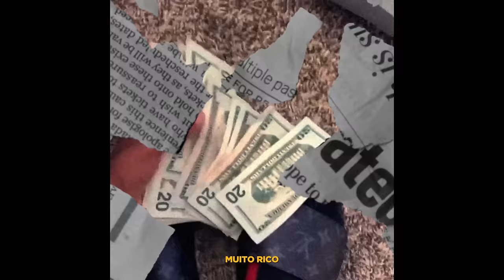VMZ - Júpiter | Feat. Mands | Lyric Vídeo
• Ficha técnica •

Me segue naquela rede social de fotos lá: @vmzoficial

Título: VMZ - Júpiter
Voz: VMZ & Mands
Letra: VMZ
Beat: Kyoto
Edição Visual: Alone